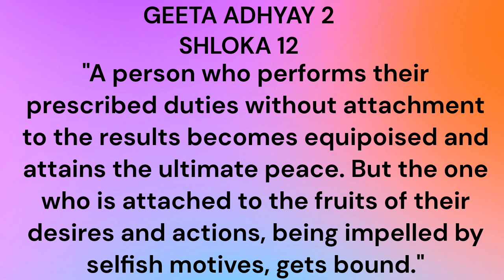गीतासार अध्याय-2 श्लोक -12